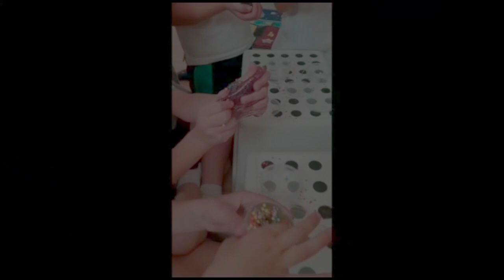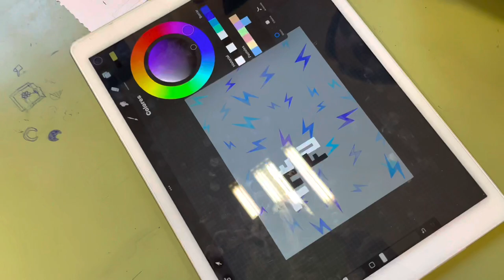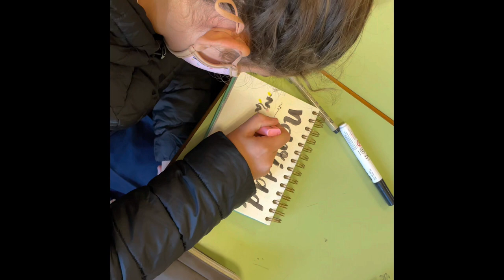Video de Navidad Escuela de Escuelas 21